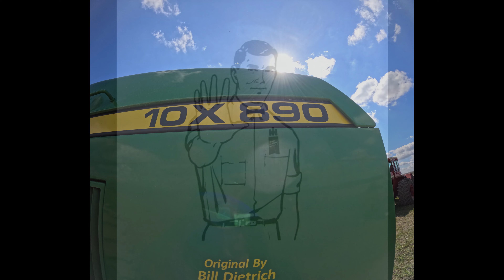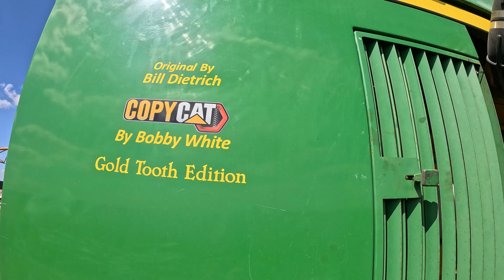John Deere 10X 890 named the "Copy Cat". With Caterpillar V12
Ok Ok I know its a JD but it was a cool tractor to see in the field . At least it had a Cat engine in it lol . This was Re-Powered with a Caterpillar v12 by Mr. Bob White . It is a beast of a tractor for sure .